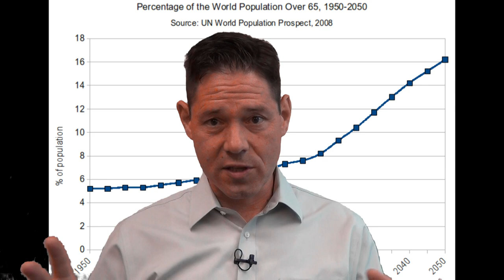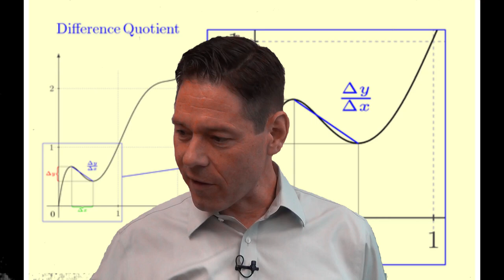David Gunkel Part 3: The Future and Preventing the Robopocalypse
Dr. David Gunkel, professor of Communication Technology at NIU, talks about Daniel H. Wilson's book Robopocalypse. In this video, he explains how close our society is to having to deal with robots as people and how to prevent a real-life "robopocalypse." Also, check out the STEM Read book Robopocalypse.